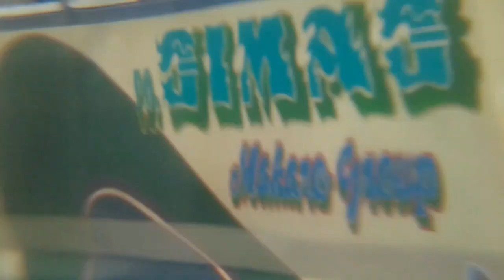BIS CEPAT | Sinar Sepadan Horas | P.Siantar - Kabanjahe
Sinar Sepadan Horas, jurusan Pematang Siantar - Kabanjahe (Sumatera Utara - Indonesia), dikenal dengan BIS CEPAT & Setiap armada ini ditulis BIS CEPAT. Rata-rata armada ini menggunakan mobil microbus Isuzu elf.
☆Terimakasih